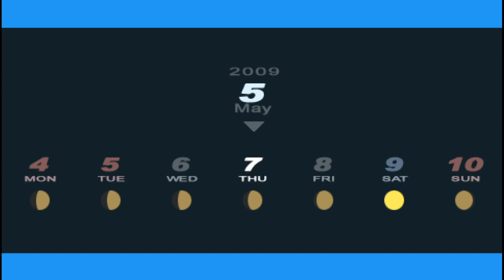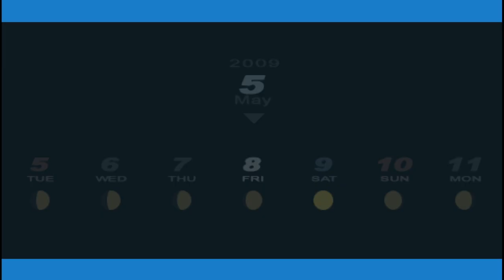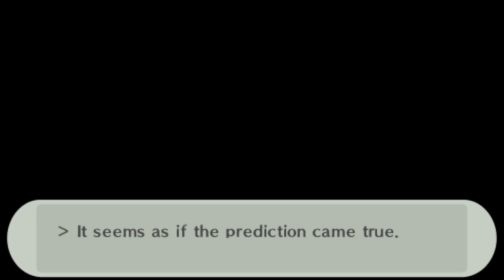Persona 3 Portable │ Part 9 Game Play │ Backlogged Games